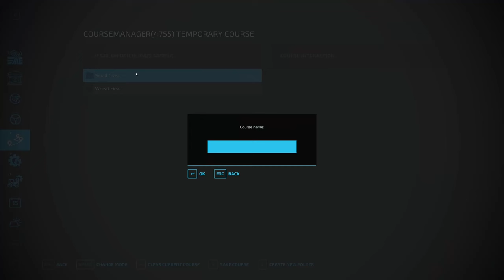FIRST TIME USING COURSEPLAY Ohio Richlands FS22 Ep6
I use courseplay for the first time to finish field prep on the wheat field and to plant grass in the other small field. I also have an issue with pallets getting stuck in the ground.